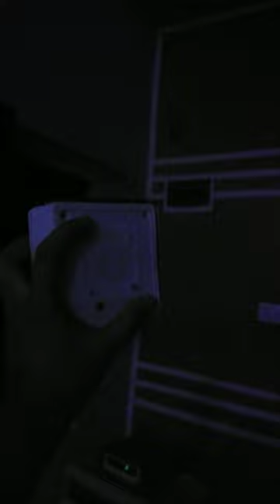DIY solar project/ inventions ideas / rechargeable solar emergency light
DIY Inventions,
Easy Inventions,
1 simple inventions,
2 simple inventions,
3 simple inventions,
4 simple inventions,
5 simple inventions,
6 simple inventions,
7 simple inventions,
8 simple inventions,
9 simple inventions,
10 simple inventions,
11 simple inventions,
12 simple inventions,
13 simple inventions,
1 amazing creation project,
2 amazing creation project,
3 amazing creation project,
4 amazing creation project,
5 amazing creation project,
6 amazing creation project,
7 amazing creation project,
8 amazing creation project,
9  amazing creation project,
10 amazing creation project,
11 amazing creation project,
12 amazing creation project,
1 Awesome DIY ideas,
2 Awesome DIY ideas,
3 Awesome DIY ideas,
4 Awesome Diy ideas,
5 Awesome DIY ideas,
6 Awesome DIY ideas
7 Awesome DIY ideas,
8 Awesome DIY ideas,
9 Awesome DIY ideas,
10 Awesome DIY ideas,
11 Awesome DIY ideas,
12 Awesome DIY ideas,
@Electronic Tricks
how to make a chargeable solar lamp,
how to make emergency solar lamp,
simple smart idea,
5simple idea,
emergency light,
smart genius idea,
creative ideas,
how to make a emergency light,
amazing ideas,
amazing ideas marketing group,
5 amazing ideas diy toys,
24 energy solar emergency light